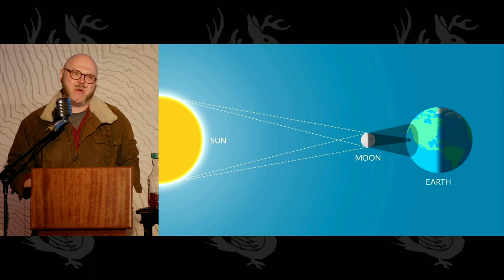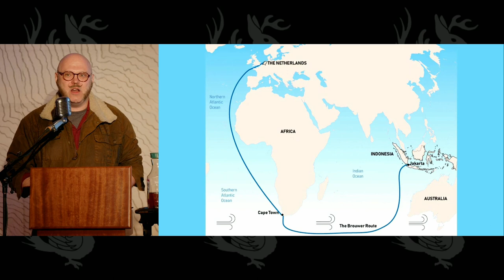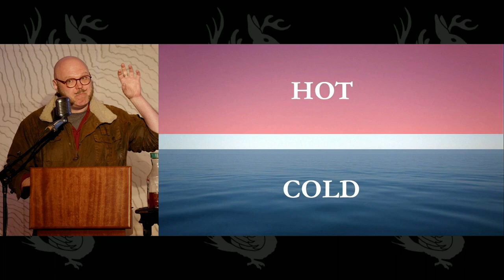Science, Sea, and Sorcery: the Story of the Flying Dutchman | Odd Salon ADRIFT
Odd Salon Fellow explores the science and the spooky "fata morgana" phenomenon of the Flying Dutchman, legendary ghost ship.

Recorded live at Odd Salon ADRIFT: A special fundraising evening for Naga & the Captainess featuring talks by Odd Salon at the Robot Heart Foundation Residency in Oakland, California.

Naga & the Captainess is an experiential sculptural art installation debuting this year at Burning Man. Naga and the Captainess is an immersive scene involving a treasure-protecting sea serpent (Naga), cargo & treasure chests floating in the ocean, and a half-sunken adventurers ship (the Aldrovanda) helmed by a mysterious woman known only as the Captainess.

Odd Salon: Stories from the odd corners of history, science, art. and adventure. Live on stage in San Francisco and New York City.